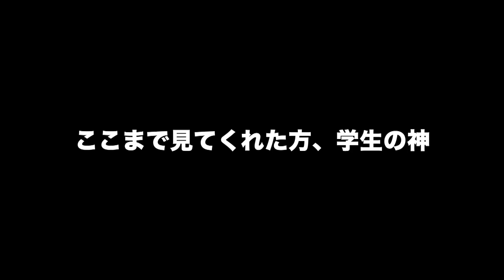【学生必見】学校生活で「終わった...」と思う瞬間ww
アナウンスで呼び出し食らった時はマジで職員室行きたくない😂
お弁当忘れた時も割と萎えるよね😂

UUUM株式会社へご連絡ください。

【お手紙や贈り物】
〒107-6228東京都港区赤坂9丁目7番1号  ミッドタウン・タワー 28F
たなしょう【笑いを届けます】　宛
(生モノ、冷凍、中古品は受け付けておりません)